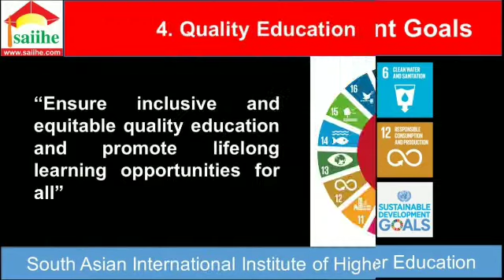කෙසෙල් පැළයක් සිටවා වතුර දැමීම{ හිතකර සමාජ චර්යා}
තේමාව   - පලතුරු
 අනු තේමාව -  කෙසෙල්
ක්‍රියාකාරකම  - කෙසෙල් පැළයක් සිටවා  වතුර දැමීම
 සංවර්ධන අංශය   - සමාජයීය හා චිත්තවේගීය
 අනු අංශ   - හිතකර සමාජ චර්යා
ප්‍රායෝගික ගුරු පුහුණු පරීක්ෂණ 2021 ජනවාරි
 මුල් ලමාවිය රැකවරණය සහ සංවර්ධනය
 දකුණු ආසියා අන්තර්ජාතික උසස් අධ්‍යාපන ආයතනය
W.G NIPUNI MADUBASHINI UDAYASIRI